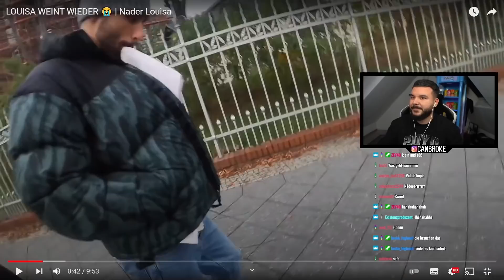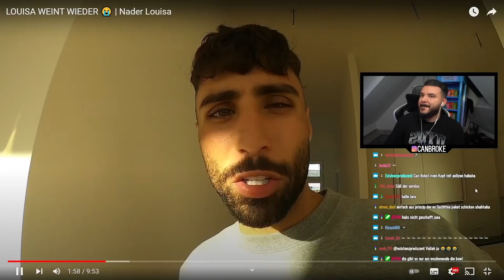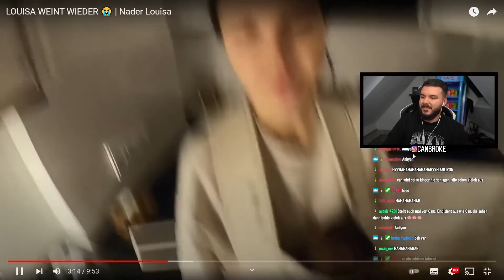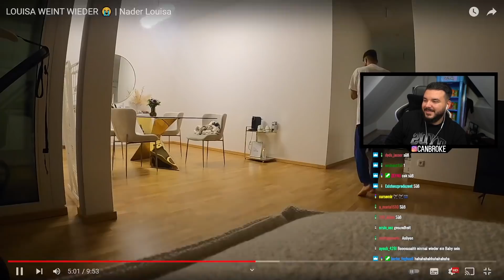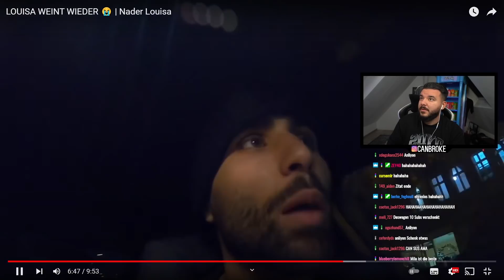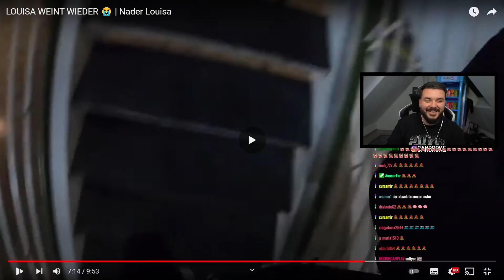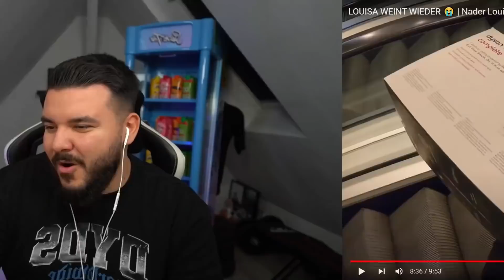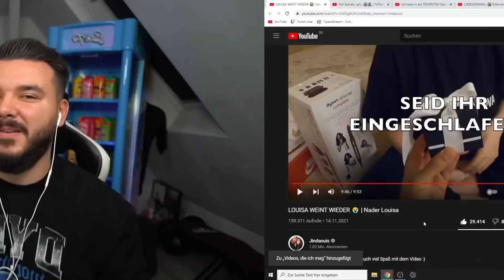CanBroke REAGIERT auf Darum werde ich niemals heiraten